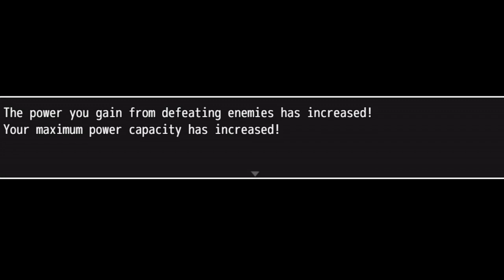Seeds of Destiny Pregnancy Game 0.362 Playthrough - Part 2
Hi all,

Welcome to my playthrough of Seeds of destiny. Synopsis of the game by its creator Preggopixels is as follows:

Hi everyone,
I'm creating a new JRPG called "Seeds of Destiny". It is a basic RPG where you are the hero and you and your party have to go and fight off the demons but the only twist is that it as an in depth pseudo pregnancy power based system. The game overall features a heart warming story and does not feature any adult scenes. The heroines in the game however will be somewhat scantly dressed however. This is both because I like the bikini armor theme as well as it makes pregnancy art edits much easier.

credit to Lunarpix, Cross-Crescent, Himitsu, Morinite, and Sweet Lola for the amazing art!